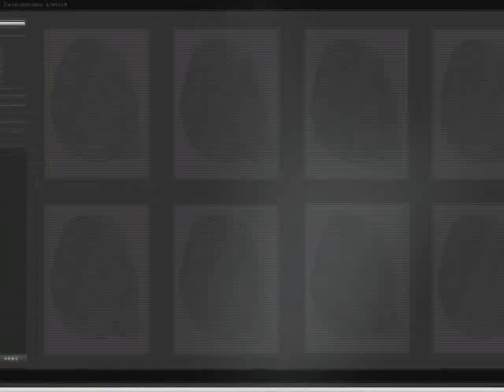Видеообзор игр №62 от портала Nevosoft.ru